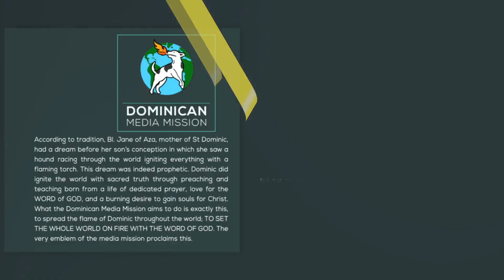19/01/23 | Reflection 1698 | Br Mathaious Vallikapen OP | Mark 3:7-12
Dear brothers and sisters, in today’s gospel passage we find Jesus, as He goes about doing His ministry, going towards the sea and then asking His disciples to prepare a boat for Him so that He can continue to minister to the large crowd from the boat. Now here is something interesting. If we look at the gospels closely we find that boats play a significant role in Jesus’ ministry. Somehow the simple object that is a boat (and specifically the boat belonging to Peter), is often the location for many wondrous and miraculous moments in the gospels. Now this may seem like a mere coincidence but it isn’t. Sure, we may say that people used boats frequently to travel and earn their living at the time and place that Jesus preached, but there is something deeper to the image of boat in the Bible and its constant use by Jesus in His ministry. This is made more clear when we look at the incident of Jesus calling His first disciples.

In Luke 5 when Jesus calls His first disciples, He comes to the sea shore and finds two different boats there owned by two different people. But Jesus chooses to get into and use Simon’s boat specifically. It isn’t a coincidence that the boat belonged to Simon, since we know that Jesus as God already knew He was getting into Simon’s boat. Jesus then, by coming into Simon’s boat, was implicitly saying to Simon, “I choose you.” Choose Simon to be what? The leader of His Church. We know this because it is this same Simon who is later named explicitly by Jesus in Matthew 16 as the foundation and leader of His Church or in other words, the first Pope. So if Simon Peter is the leader or captain of Jesus’ Church, then what does the boat captained by Peter represent? The Church led by Peter or in other words, the Catholic Church.

From early on, those who have studied the scriptures have seen Peter’s boat as an image of the Catholic Church. Therefore Jesus’ act of entering into the boat of Simon Peter is Jesus’ way of saying to Simon and to us that He is choosing Simon to lead His Church and that He will be with the Church that Simon leads. Looking further at the relationship between Jesus and Peter’s boat we find that Jesus travels to numerous places on this boat, signifying how Jesus would later on be carried to the whole world by the Church through the preaching of the gospel. We also find that Jesus often taught His followers from the boat. This again shows how Jesus would continue to teach His people from within the Catholic Church and its teaching office. And we can find many more interesting links between Jesus and Peter’s boat in the gospels.

My dear brothers and sisters, all this points to the fact that Jesus continues to be with His Catholic Church even today. Sometimes when we see the scandals and problems that happen in the Church, we can get discouraged or lose faith in the Church. This is because we often forget that though it is His weak disciples who steer and manage the boat, it is Jesus who is ultimately in control and who guides and protects the Church. The Church therefore is our safety, because like a boat, it carries us over rough and deep waters, destructive storms and opposing winds to the safety of heaven through the sacraments and the teachings of Christ. This is why Christ gave us the gift of the Church. So my dear brothers and sisters, let us always be thankful to Jesus for the gift of His Catholic Church. Let us never lose faith in the Church even in times of trial. At such moments of hopelessness, let us remind ourselves that Jesus chose the boat of Peter, which means He will never abandon it. Amen.